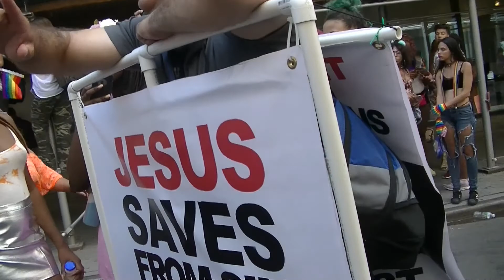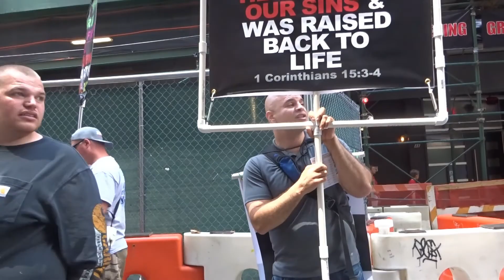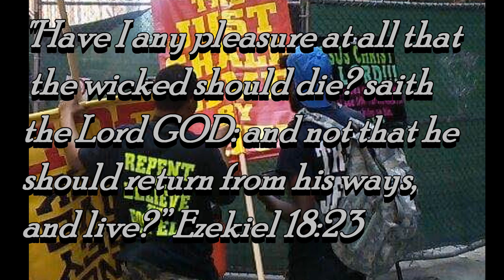Street Preachers @ NYC Pride Parade - Rise up Christians! Our children's future is at stake!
Street Preaching at the NYC Gay Pride Parade
"And that Repentance and remission of sins should be preached in his name among all nations, beginning at Jerusalem. Luke 24:47